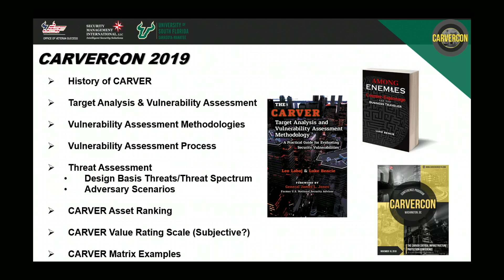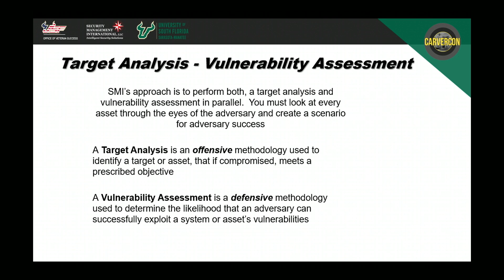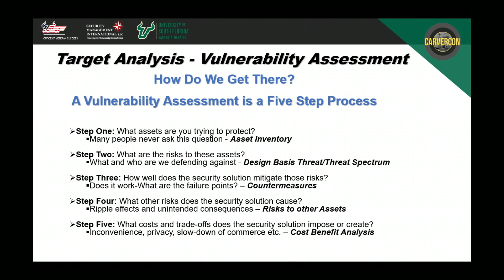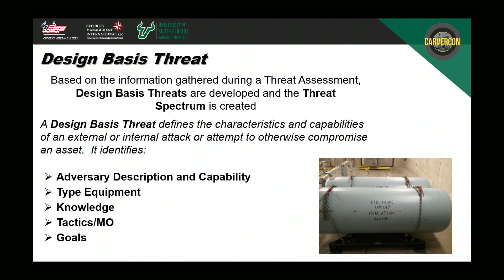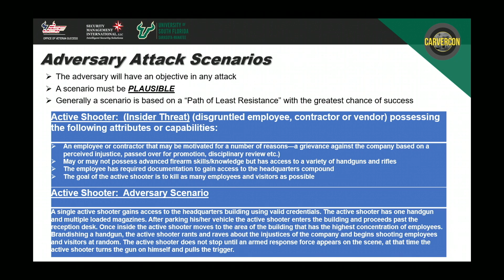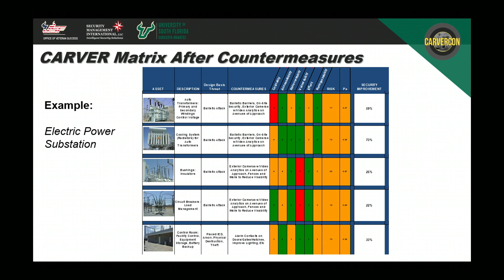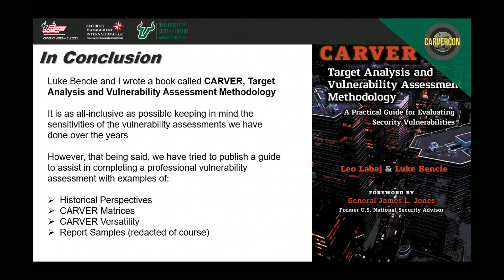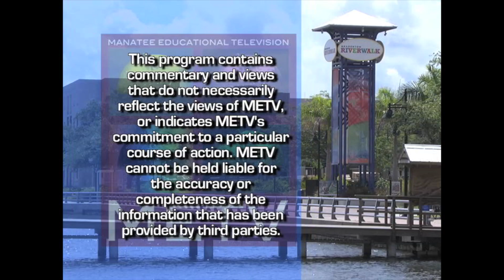2019 CARVERCON Conference - How We Got Here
Lecture
Leo “the Godfather of CARVER” Labaj, former CIA Bomb Tech and Co-Founder of the CARVER Methodology
Title: “How We Got Here”

Recognition of CARVER Award
Leo Labaj and Luke Bencie

Closing Remarks
David Baas